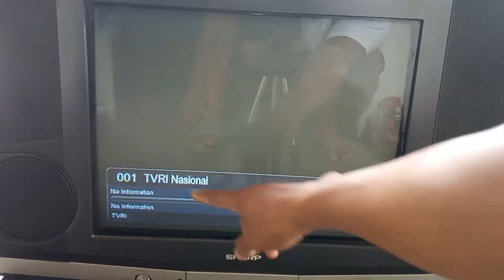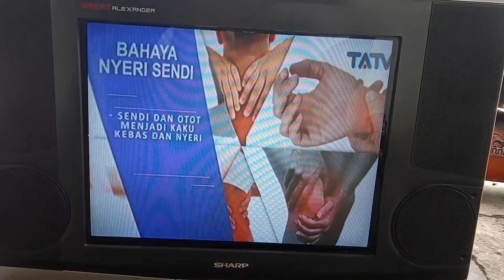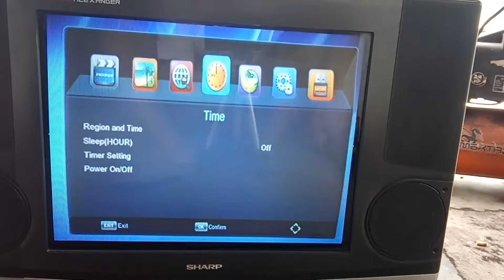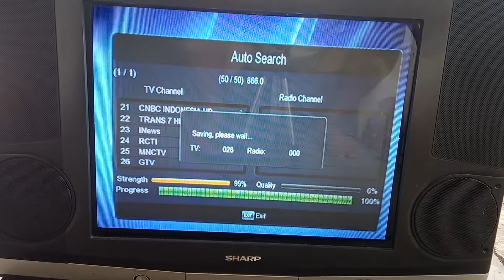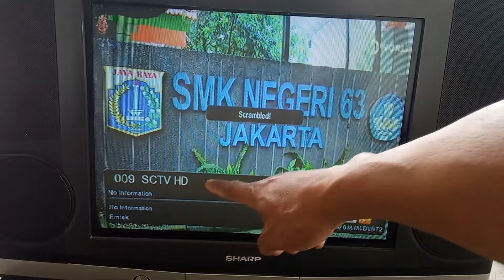Cara pasang Mesin TV Digital pada TV Tabung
Cara pasang mesin tv digital pada tv tabung ini , selayaknya dilakukan yang sudah profesional di bidangnya. Walau terkesan sederhana tetap di butuhkan teknik khusus , paling tidak punya basic elektronika. Bagi yang sudah profesional pemasangan mesin tv digital ini , tentunya akan lebih mudah. Oke sekedar buat pembelajaran bagi penghobbies dan perintis awal elektronika , tentunya ini sangat menarik untuk di tonton. Biar tambah jelas simak baik baik. Harapannya semoga bermanfaat.